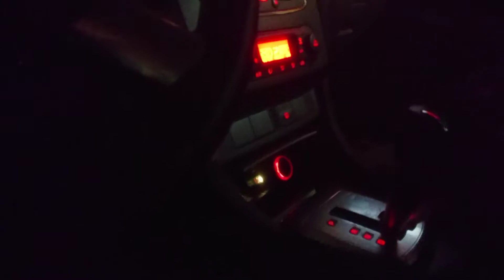欣茹教導妹妹 有模有樣2019/03/08